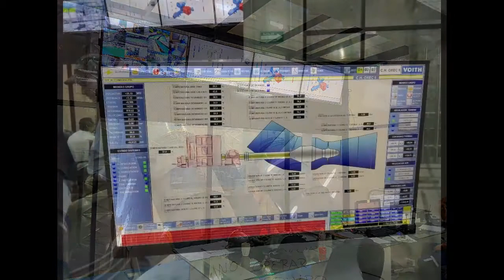Monthly progress Oxec II short